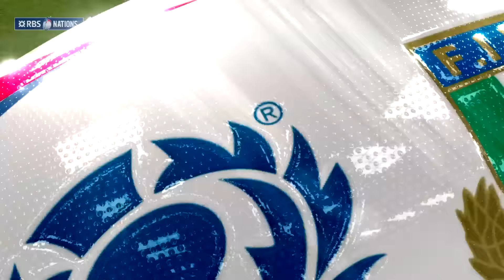Extraits officiels: Ecosse 29-0 Italie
Ampia sintesi della partita Scozia vs Galles giocata al BT Murrayfield nella terza giornata del Torneo RBS 6 NAZIONI 2017. Per ulteriori informazioni vai al sito

Twitter: @SixNationsRugby / @SixNations_FR / @SeiNazioniRugby
Instagram: sixnationsrugby / sixnationsrugby_fr / seinazionirugby